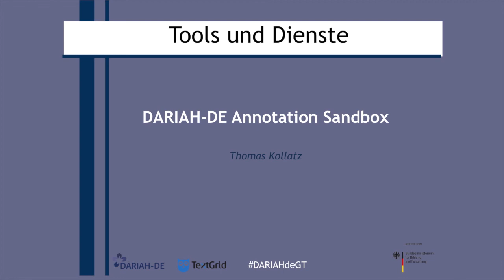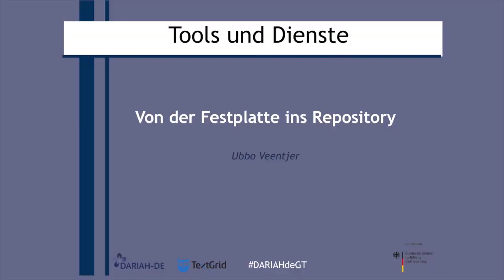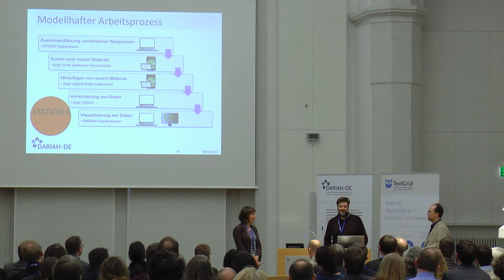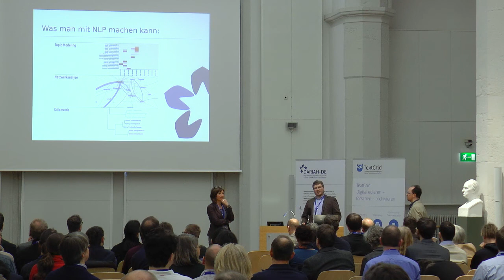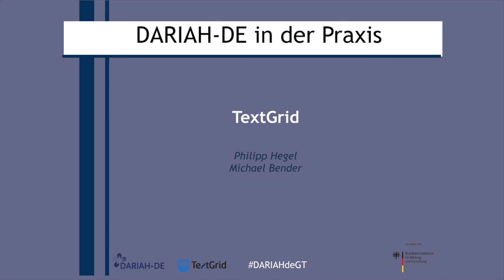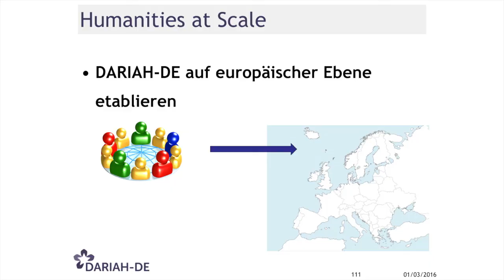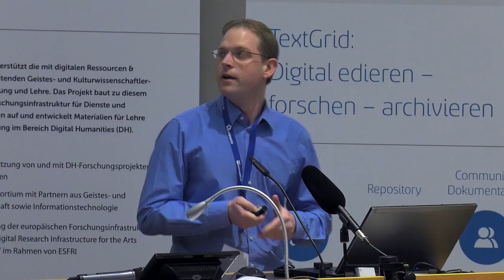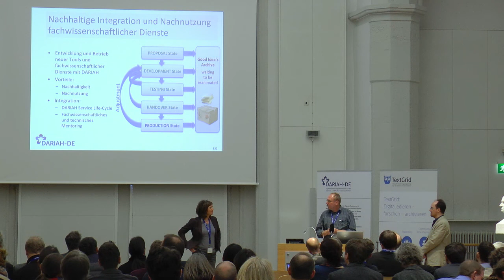DARIAH-DE Grand Tour - 2016 Highlight Show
In einem großen "DH-Slam" anläßlich der "DARIAH-DE Grand Tour - Einstieg in die Digital Humanities" am 18./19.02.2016, SUB Göttingen, präsentierten  MitarbeiterInnen von DARIAH-DE  in je maximal 3 Minuten Tools und Dienste, Schwerpunktthemen und -angebote von DARIAH-DE, einer digitalen Forschungsinfrastruktur für die Geistes- und Kulturwissenschaften.

DARIAH-DE unterstützt mit digitalen Ressourcen und Methoden arbeitende Geistes- und KulturwissenschaftlerInnen in Forschung und Lehre. Dafür baut das Projekt eine digitale Forschungsinfrastruktur für Werkzeuge und Forschungsdaten auf und entwickelt Materialien für Lehre und Weiterbildung im Bereich der Digital Humanities (DH).

Rund 130 Teilnehmerinnen und Teilnehmer aus dem gesamten Bundesgebiet, aus einer Vielzahl geisteswissenschaftlicher Forschungsvorhaben und Projekte, aus Universitäten, DH-Studiengängen, wissenschaftlichen Bibliotheken und weiteren akademischen Institutionen konnten sich im Rahmen der Grand Tour im direkten Austausch mit den "Machern" von DARIAH-DE über die Angebote der Infrastruktur, über mit DARIAH-DE umgesetzte Vorhaben, Anwendungen und Projekte informieren. In Vorträgen, mit Postern sowie an zehn Themen-Stationen konnten Anwendungen, Tools und Dienste kennengelernt, auspobiert und im Kontext eigener Vorhaben erprobt werden. Ein öffentlicher Abendvortrag zu Herausforderungen und Potentialen der Digital Humanities (Prof. Friederike Fless, DAI) rundete das Programm ab.